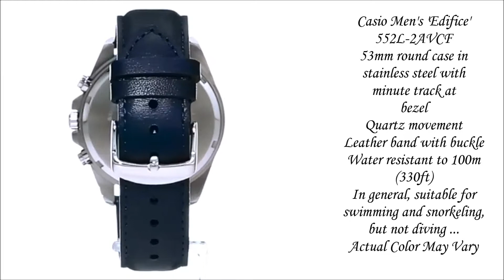Casio Men's 'Edifice' Blue Dial Watch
Casio Men's 'Edifice' 552L-2AVCF Quartz Stainless Steel and Leather Watch.
FRANCE

Casio Watches Collection :
Casio Sports
Casio Ladies